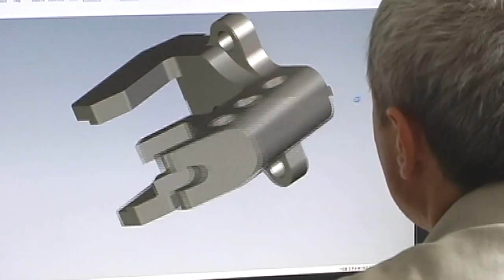Ortofon received 3D Print Series Production Prize 2015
January 29th 2015 Ortofon received the DTI (Danish Technological Institute) 3D Print Series Production Prize 2015.
The award is granted in recognition of Ortofon's achievements in applying the new technology in the industrial production.

Video produced by Blue Room ApS